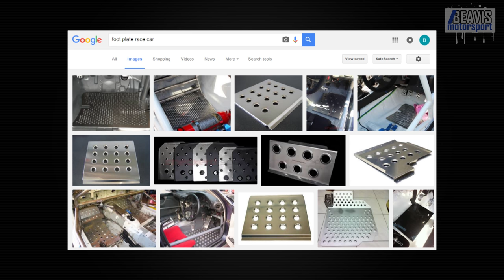Race Footwell Heel Plate - Episode 15 - Time Attack MX-5 Miata TURBO Build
To stop my heels wearing away the paint in the footwell of the car, I've created an aluminium plate for the heels to rest on... check it out!

Car Specs:
Mazda MX-5 NB8B #211 White with Black Fastback Roof:
NitroDann Exhaust Manifold/Downpipe
GT2560 turbo
3inch Exhaust
DW200 fuel pump
custom aero package
Lightyear fastback
Stripped Interior
15x9 rims with SemiSlicks
MCA Coilovers
Roll Cage
~900kg without driver

If you REALLY liked this video, feel free to pitch a few dollars to BEAVIS Motorsport by becoming a Patron.